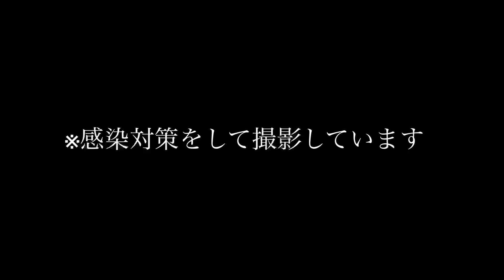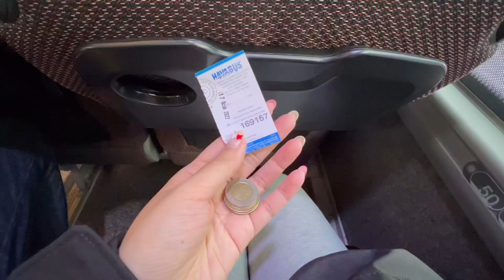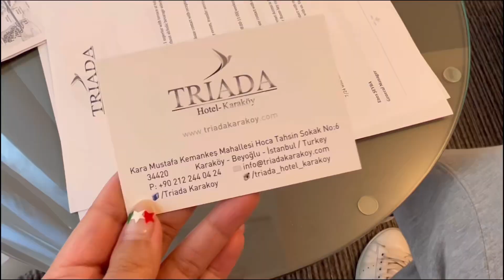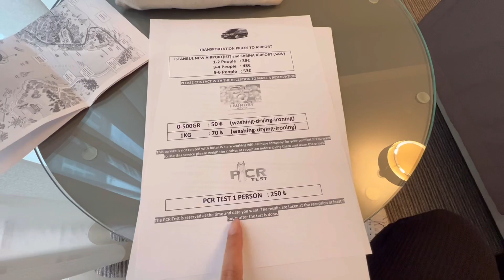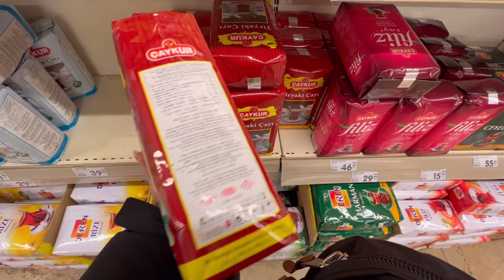トルコ🇹🇷コスパ◎ホテルルームツアー/イスタンブールの物価調査/絶品サバサンド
今回の動画は、イスタンブール滞在1日目の様子。
まず初めての街では、恐る恐るホテル周辺をお散歩するのが恒例。
治安良き印象。

▽ Havabüs Taksim
空港→バスおりたとこ

▽ Triada Hotel Karakoy（ホテル）
※宿代には変動があります。
コロナ禍ということもあり？、通常よりお安く泊まることができました。
カッパドキアで乗れなかった気球ツアーの返金対応なども手伝って下さいました。フロントのスタッフさんはどの方も非常に親切で心強く、安心して泊まることができました。

▽ Şok Market
若干廃れたスーパーマーケット。

▽ Sokak Lezzeti
サバサンド。えらく美味しい。